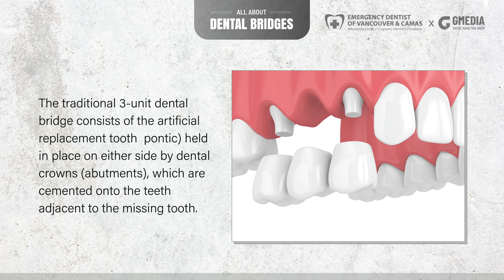[Emergency Dentist of Vancouver & Camas] Storytelling: All About Dental Bridges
Welcome to Emergency Dentist of Vancouver and Camas. We are committed to providing quality healthcare to families located in the Vancouver area and treat patients of all ages. We provide comprehensive solutions for our patients' oral health needs. Believing in the importance of listening to our patients, we take the time to truly understand each person's needs, goals, and lifestyle. By understanding our patients' objectives we can provide solutions that will improve their health while transforming their smile into something bright and beautiful.

When you walk into the office of Emergency Dentist of Vancouver and Camas, you will be immediately greeted by our friendly staff who are dedicated to making sure that you feel comfortable during your entire appointment. We understand that patients can feel anxious when going to the dentist, and our staff will take the time to listen to all of your concerns and help you understand exactly what your procedure is going to be like. At Sunrise Emergency Dentist of Vancouver and Camas, we pride ourselves on being an affordable family dentist that accepts a variety of insurance plans and payment options like cash and credit cards, because we want to provide a beautiful, healthy smile to everyone in the Vancouver Washington area.

Emergency Dentist of Vancouver and Camas provides a wide variety of dental services and procedures to address all of our patients' dental health needs. By combining quality patient care with up-to-date technology, we are able to treat patients of all ages in a comfortable and relaxing setting.

Here are several services our capable dental team offers, and more:
Dental CheckUp
Dental Implants
Dental Restorations
Emergency Dentist
Kid Friendly Dentist
Periodontics
Smile Makeover
Dental Anxiety